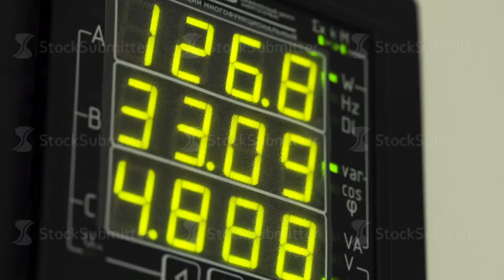Industrial electronic control display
This and other video can be loaded from my portfolio according to the reference